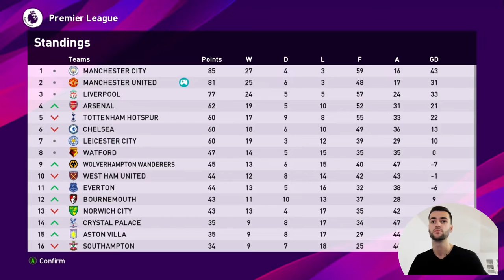U ovakvim utakmicama se osvaja titula - ML Road to trophies